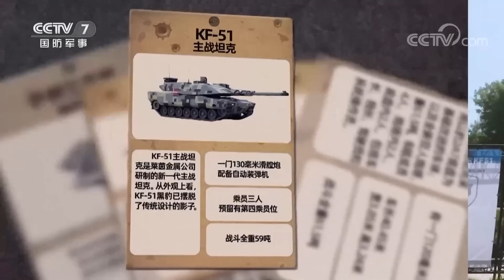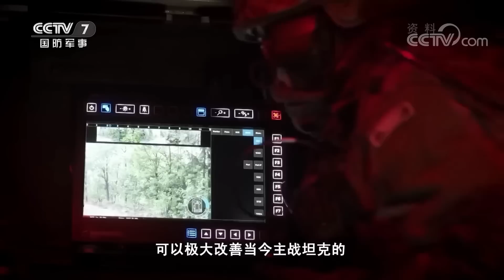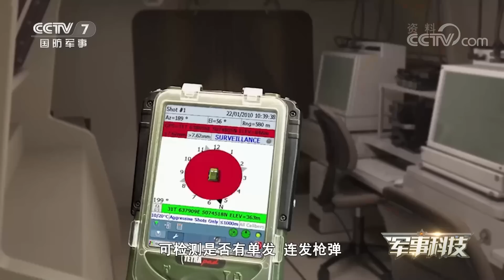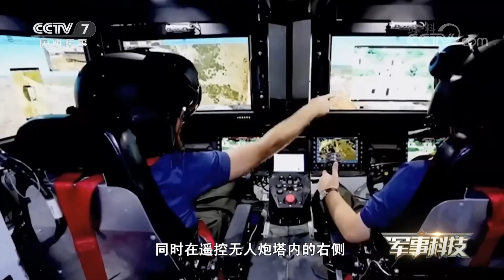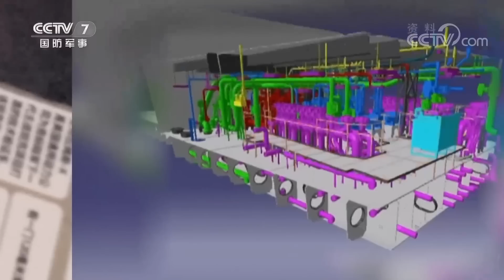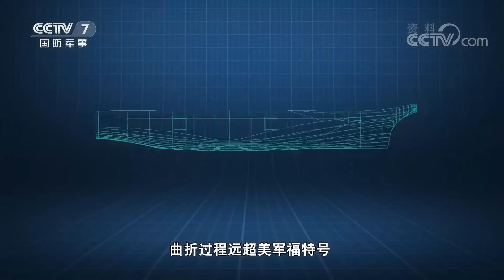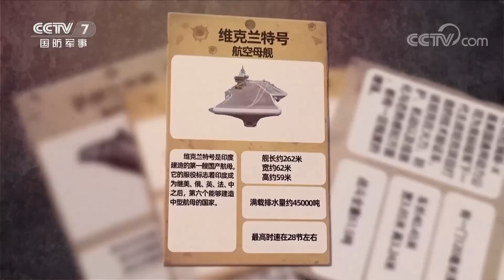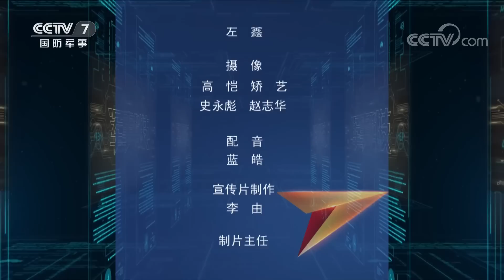大批武器装备更新换代：KF-51“黑豹”坦克展示大口径火炮 颠覆传统设计！艾布拉姆斯-X重磅亮相 性能全面提升！「军事科技 Military Technology」20230131 | 军迷天下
本期节目主要内容：2022年6月13日，在欧洲国际防务展上，德国莱茵金属公司的KF-51黑豹坦克正式亮相。KF-51在外形上，已经摆脱了传统坦克设计的影子，它身披三色数码迷彩，外部线条硬朗，大尺寸炮塔和大口径火炮，外加框架式护套，尤其惹人注目。